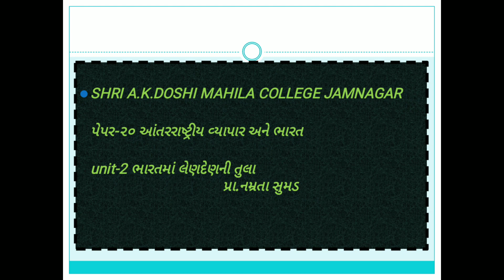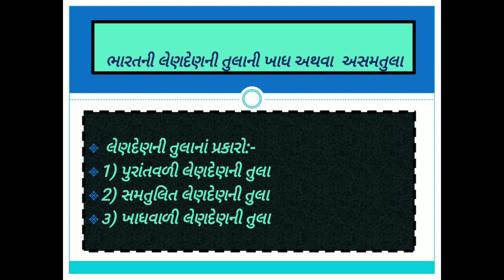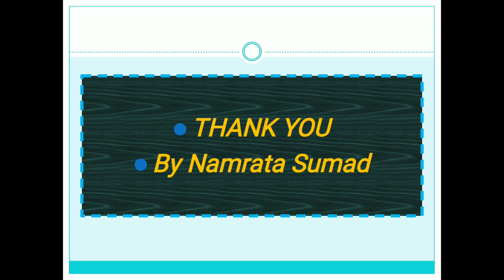B.A.Sem-6 Economics pepar-20 Unit-1 Lecutre-9 By, Namrata Sumad